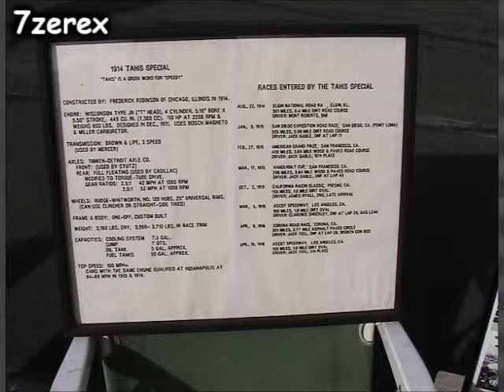1914 Tahis Special San Diego Exposition Road Race 1-10-2015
1914 Tahis Special San Diego Exposition Road Race
San Diego Exposition Road Race Centennial Tour in Point Loma, Saturday, January 10, 2015, 10:30 AM, Rosecrans and Elliott

 The local groups of the Horseless Carriage Club of America will commemorate the 1915 Point Loma Road Race that was the opening event for the Panama-California Exposition. A living history show of the cars of the period will be presented in front of the San Diego Automotive Museum from 9 am to 4 pm in Balboa Park. At 10 am, the road worthy cars will tour out of Balboa Park to the race venue in Point Loma. At 10:30 am a ceremonial start will be held at the original grandstand area on Rosecrans St. at Elliot St. Approximately 30 antique cars will do one lap of the 6 mile route. The public is invited to observe the tour along the route. ‪#‎SDExpoRR‬ The entire event is ‪#‎Free‬